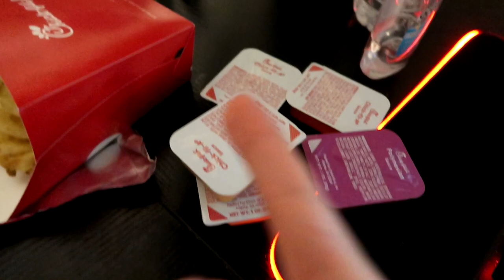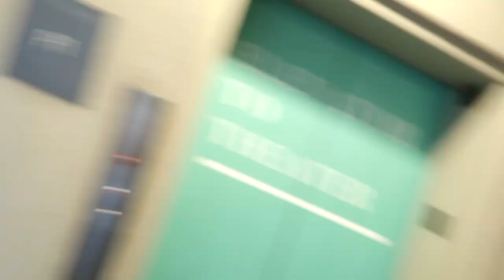VLOG: FIRST TIME AT MOVIE THEATER SINCE COVID + EXPLOSION NEAR APARTMENT!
ADD ME ON SNAPCHAT: HellaCrayy